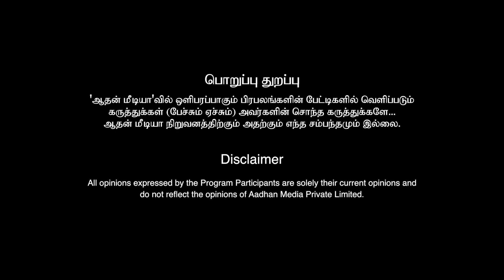தமிழக அரசுக்கு எதிராக அண்ணாமலை சதி | கார்த்திகேய சிவசேனாபதி, திமுக | கொடி பறக்குது | Aadhan Tamil